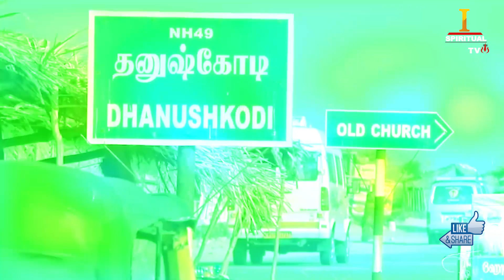यहीं से बना था लंका जाने का पुल!! लेकिन रात में जाने वाला इंसान वापस नहीं आता